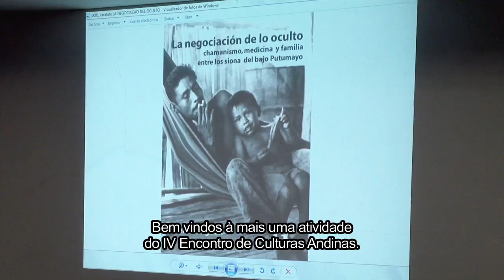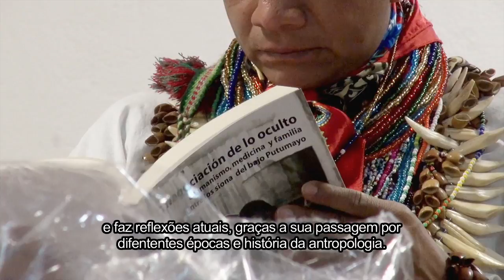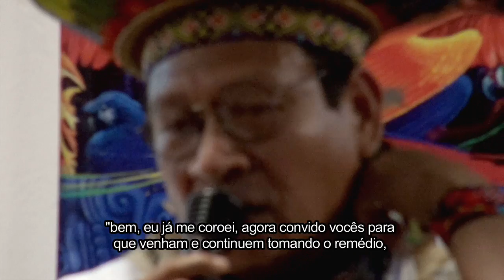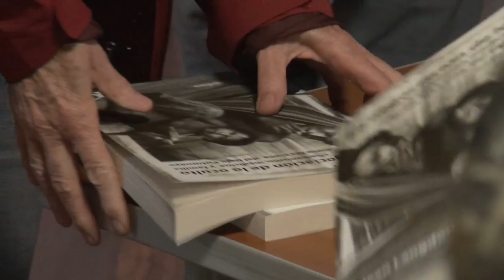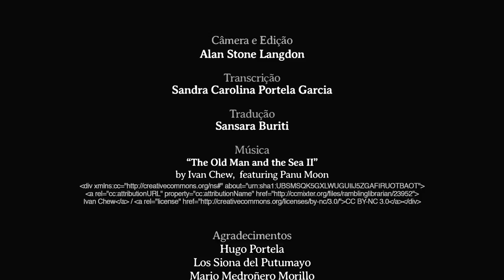Lançamento do livro La Negociación de lo Oculto, de Esther Jean Langdon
Lançamento do livro La Negociación de lo Oculto, da antropóloga Esther Jean Langdon, e bate-papo com representantes do povo Siona do Putumayo.
Parte do evento IV Encuentro Internacional de Culturas Andinas, em Pasto, Nariño - Colombia.
9 de agosto de 2014

apoio:
Conselho Nacional de Desenvolvimento Científico e Tecnológico (CNPq)
Instituto Nacional de Pesquisa: Brasil Plural

Coordenadora: Esther Jean Langdon
Câmera e Edição: Alan Stone Langdon
Transcrição: Sandra Carolina Portela Garcia
Tradução: Sansara Buriti
Produção Bucica Filmes